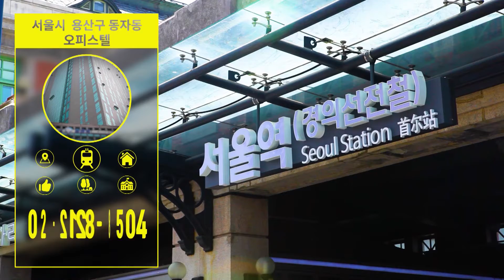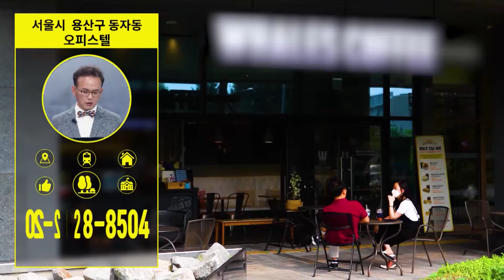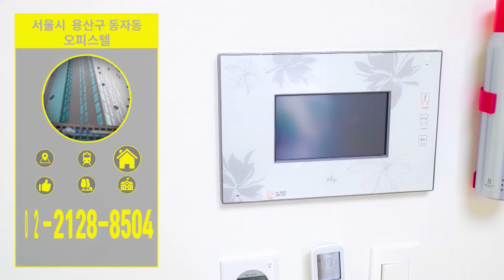부동산네트워크 : 서울의 중심지! 직장인 임차수요 풍부한! ‘서울시 용산구 동자동 오피스텔’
서울시 용산구 동자동 오피스텔

소개해드리는 용산구 동자동 오피스텔의 위치부터 확인해보겠습니다
이곳은 1호선과 4호선 그리고 공항철도와 경의중앙선이 지나는
대한민국의 교통 허브 서울역과 도보 약 1분 거리에 위치해 있습니다
서울의 중심인 용산구, 그것도 서울역과 초 밀접한 입지에 있어
사통팔달의 교통망을 자랑하는데요

지하철을 통해 서울 곳곳으로의 이동 뿐만 아니라
KTX를 통해 국내 전지역으로 이동이 가능합니다
또한 서울역 인근에는 철도교통 뿐만 아니라 시내와 시외로 이동하는
버스정류장이 가까워 늦은 밤이나 새벽까지 운행되는
버스를 이용하기에도 편리합니다
이사님, 이 분양현장에는 또 하나의 키포인트가 있다고요?

네 맞습니다 바로 도심 속 다양한 생활 인프라를 누릴 수 있다는 점인데요
서울의 대표 랜드마크인 남산공원과 서울N타워 등
친환경 힐링 라이프를 누릴 수 있고요
오피스텔 인근의 대형 쇼핑몰, 마트, 편의점, 카페 등도 편하게 이용가능한
1인 가구 거주에 걸맞는 슬세권 인프라 또한
든든하게 뒷받침되는 현장이라 할 수 있겠습니다

건물 내에는 라운지, 스터디룸, 피트니스 등 입주민을 위한
전용 커뮤니티 시설도 운영하고 있어 쾌적한 라이프 스타일을 제공합니다
이외에 힐링을 위한 야외 가든 라운지, 그리고 개인창고와
무인택배시스템까지 준비되어 있어
개인 짐이나 물건들을 보관하기에 용이합니다

내부도 한번 살펴볼까요?
직사각형으로 설계된 내부에는 주방과 욕실 그리고 넓직한 룸이 꾸며져 있는데요
서울 시내 전경이 한눈에 내려다 보이는 탁 트인 창문은
채광과 통풍에 용이하고요
집안 곳곳에 빌트인 수납공간으로 공간활용도를 높혔습니다
주방에는 냉장고와 인덕션, 세탁기 등 다양한 가전이 빌트인으로 설치되어있어
몸만 들어와서 살아도 될 정도로 모든 것을 갖추고 있습니다
메인 공간에는 큰 침대를 놓아도 충분할 정도로 넉넉한 공간이 마련되어 있고
천장형 에어컨과 붙박이장이 설치되어있어
한층 더 쾌적한 생활이 가능할 것 같습니다

다양한 장점을 가진 본 현장은 임차수요 또한 풍부한데요
홍대나 대학로 등 인근 학교로 통학하는 내외국인 학생 뿐만 아니라
중심 업무지구 오피스 권역인 종로, 광화문, 여의도와 인접하여
직주근접을 희망하는 직장인 임차수요 또한 풍부한
오피스텔이라고 할수 있겠습니다

다양하게 누릴 수 있는 생활 인프라와 탁 트인 시티뷰를 자랑하는
서울시 용산구 동자동의 오피스텔, 지금 바로 만나보시죠!